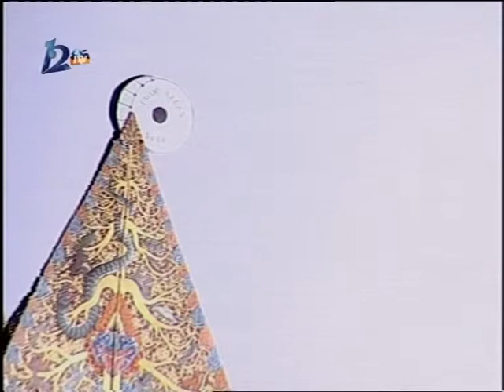Ki Anom Dwijokangko - Pandawa Sukur 3